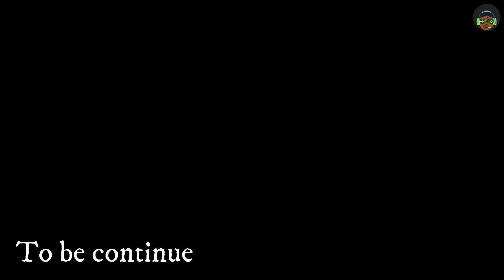PS5 It Takes Two Playthrough #21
Hi everyone,